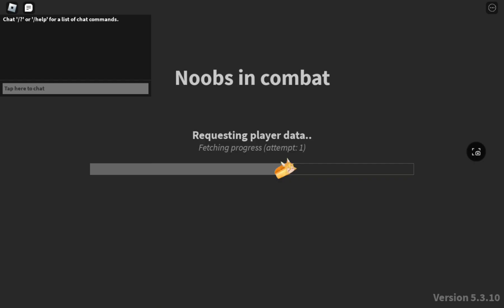Boot camp first tutorial